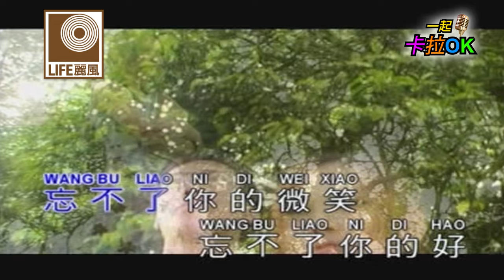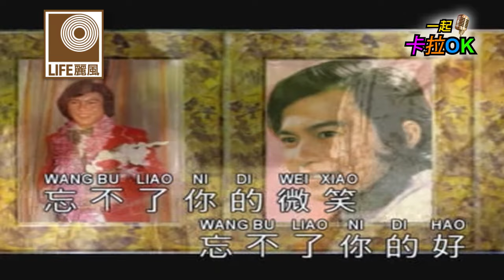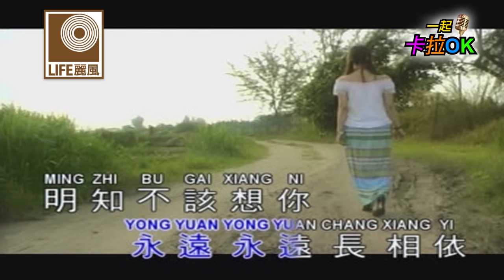李逸 Lee Yee - 想你一次一次又一次 (Official Music Video)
天皇巨星李逸1978年唱腔以達到爐火純青的境界，他以柔情的歌聲唱出 “嗨！我的姑娘”並收錄有 “汪洋中的一條船”，“你照亮我的生命” 等。